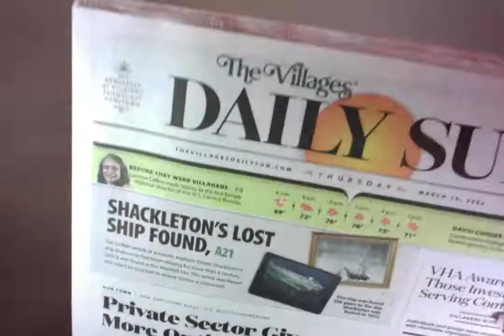Day 49 Intermittent Fasting Thoughts